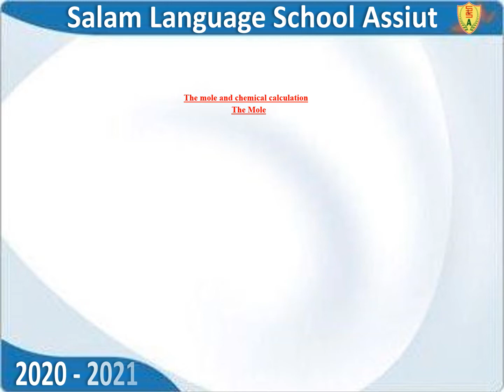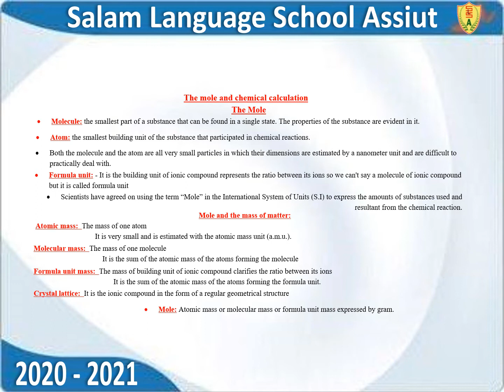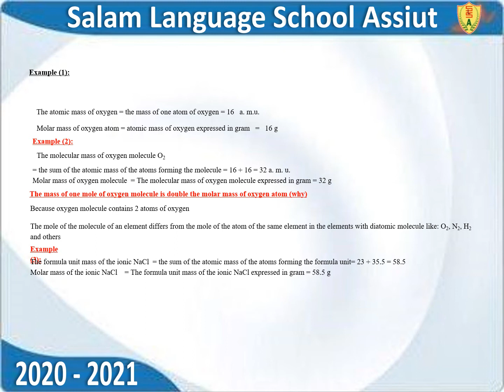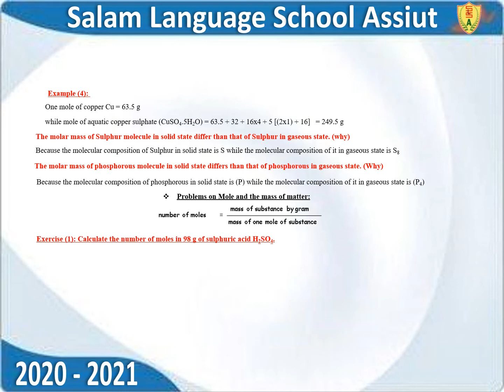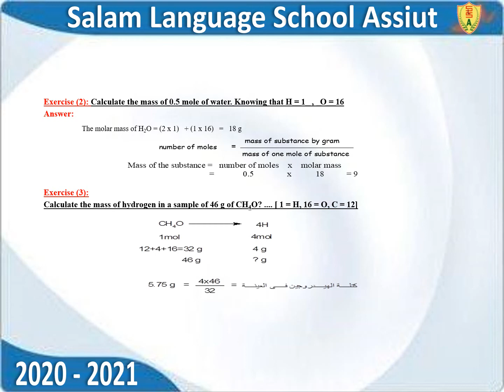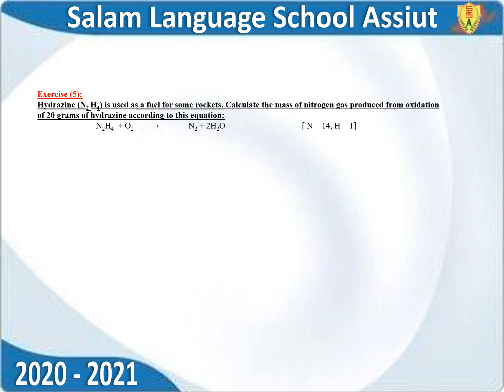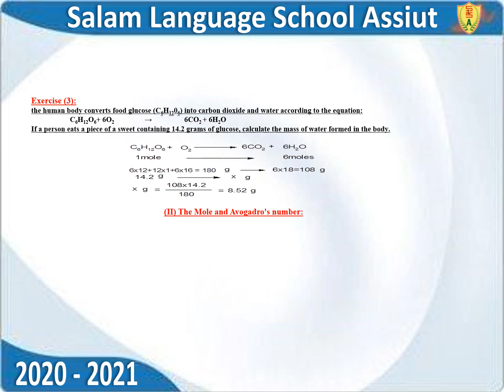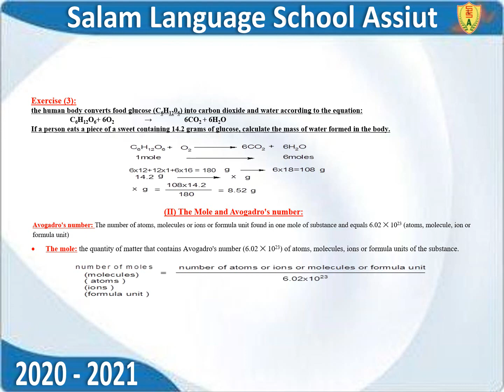W 4 1st sec mole and chemical calculation part 1